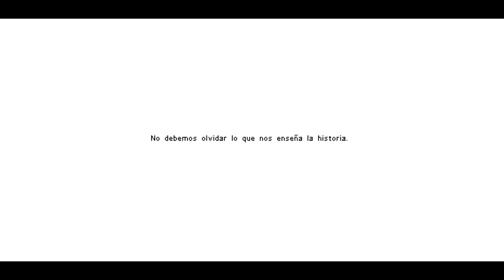Owlboy - cap.2 - Trabucazo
¡BUM!